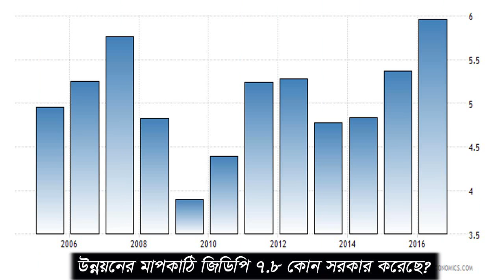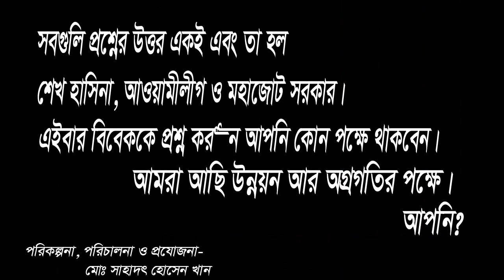এ টেল অফ রাইজিং বাংলাদেশ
শেখ হাসিনার নেতৃত্বে উন্নয়ন আর অগ্রগতির ১০ বছর